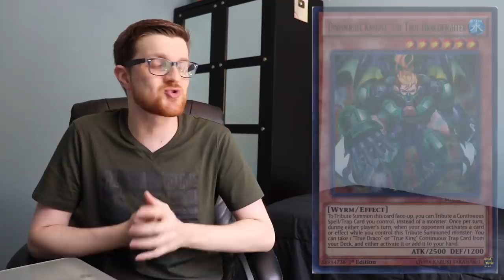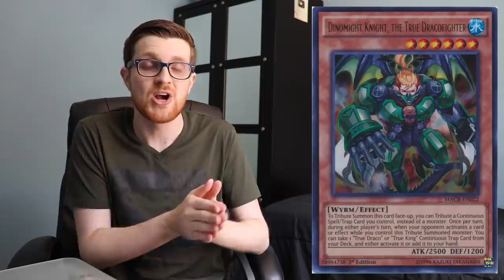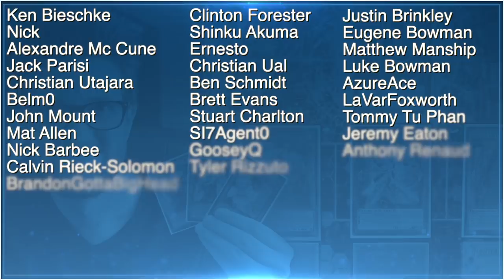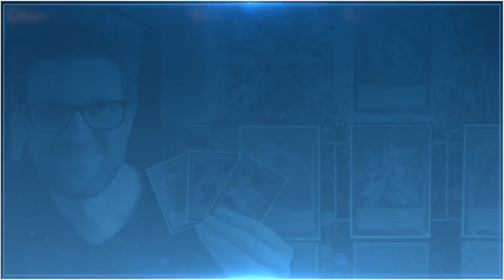Yu-Gi-Oh! Top 5 Rogue Decks for the September 2019 Format!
► Join me at the Pro-Play Games Tour event in Orlando, Florida on September 7th-8th, where I'll be doing commentary for the livestream!

The September 2019 competitive Yu-Gi-Oh! format is filled with several potential rogue decks that have a viable chance to win high-tier competitive events! Today I bring to you my Top 5 Competitive Rogue Decks of the September 2019 Format!